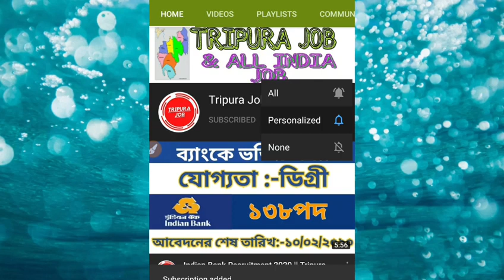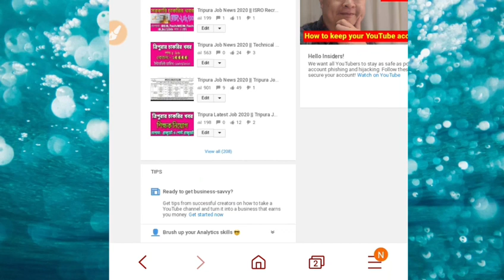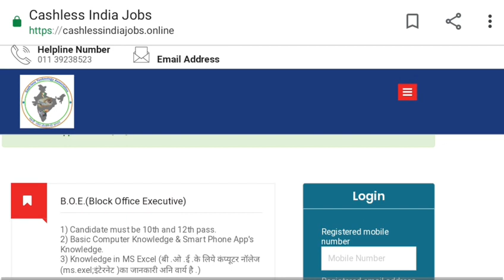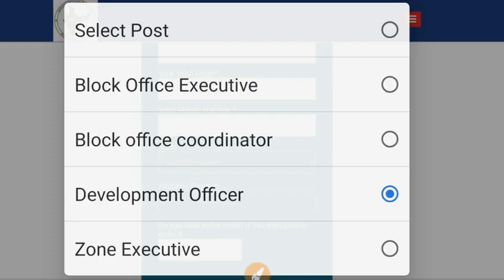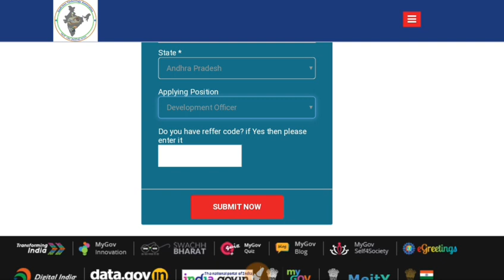Tripura Job News 2020 || Cashless India Jobs Recruitment Tripura 2020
Other
tripura job video link
Teacher recruitment video

TPSC Recruitment video

ISRO Recruitment video